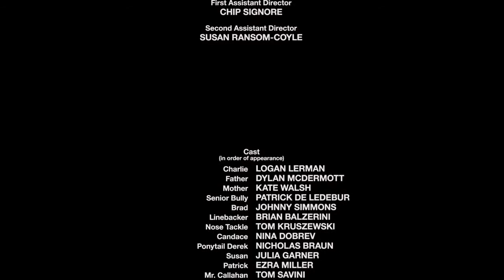The Perks of Being a Wallflower 2012 / Stephen Chbosky